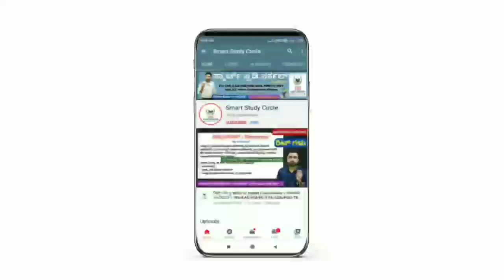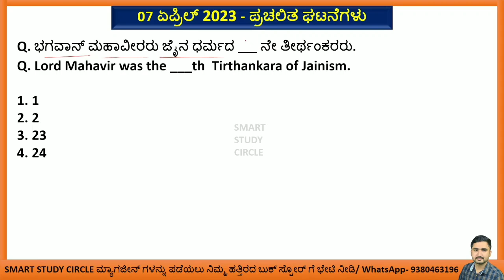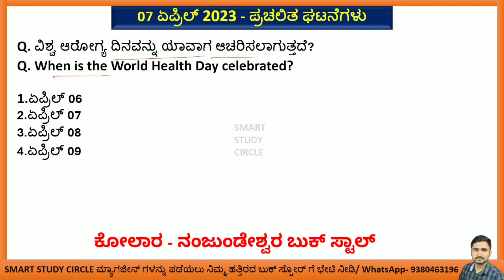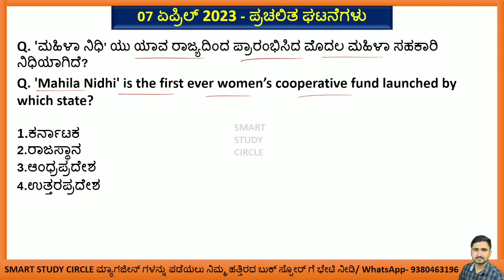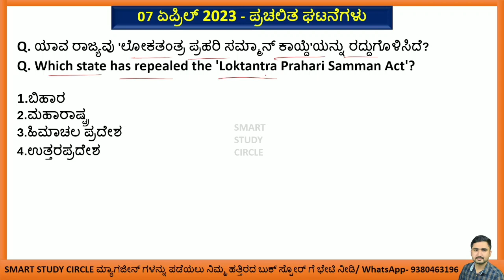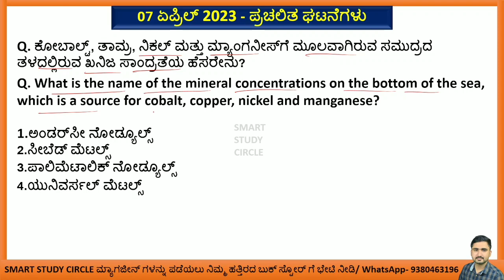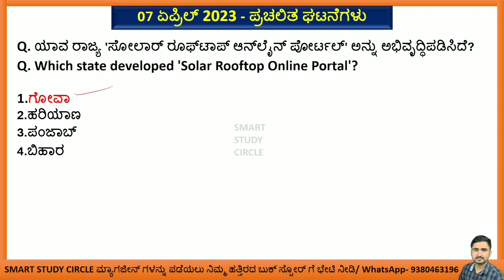April 7 Current Affairs | Daily Current Affairs in Kannada 2023 | Current Events GkToday Kannada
2022 ರ ಮಾರ್ಚ್, ಏಪ್ರಿಲ್, ಮೇ, ಜೂನ್, ಜುಲೈ, ಡಿಸೆಂಬರ್ ಮಾಸ ಪತ್ರಿಕೆ ಹಾಗೂ 2022ರ ಸಂಪೂರ್ಣ ಪ್ರಚಲಿತ ವಿದ್ಯಮಾನಗಳನ್ನು ಒಳಗೊಂಡ "ಮಾರ್ಕ್ಸ್ ಬೂಸ್ಟರ್-2023" ಪುಸ್ತಕಗಳು ನಮ್ಮ SSC Online ಸ್ಟೋರ್ ನಲ್ಲಿ ಲಭ್ಯವಿರುತ್ತವೆ. ಮ್ಯಾಗಜೀನ್ ಗಳನ್ನು ಅಂಚೆ/ಕೊರಿಯರ್ ಮೂಲಕ ನಿಮ್ಮ ಮನೆ ಬಾಗಿಲಿಗೆ ಪಡೆಯಲು ಇಚ್ಛಿಸುವವರು ಕೆಳಗಿನ ನಂಬರ್ ಗೆ ವಾಟ್ಸಾಪ್ ಮಾಡಿ.

• ಮಾರ್ಕ್ಸ್ ಬೂಸ್ಟರ್-2023 ಪುಸ್ತಕದ ಬೆಲೆ 150/- ರೂಗಳು

ಕರ್ನಾಟಕದಲ್ಲಿ ಮಾರ್ಕ್ಸ್ ಬೂಸ್ಟರ್-2023 ಮತ್ತು ‌ಮ್ಯಾಗಜೀನ್ ಗಳು ಸಿಗುವ ಸ್ಥಳಗಳು. ಇವುಗಳನ್ನು ಹೊರತುಪಡಿಸಿ ನಿಮ್ಮೆಲ್ಲರ ಊರಿನಲ್ಲೂ ಮ್ಯಾಗಜೀನ್ ಗಳು ಸಿಗುತ್ತವೆ. ಒಮ್ಮೆ ನಿಮ್ಮ ಹತ್ತಿರದ ಬುಕ್ ಸ್ಟೋರ್ ಗಳಲ್ಲಿ ವಿಚಾರಿಸಿ

ಬೆಂಗಳೂರು:👇👇
1.ಯೋಗಿ ಬುಕ್ ಸ್ಟಾಲ್ ವಿಜಯನಗರ (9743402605)
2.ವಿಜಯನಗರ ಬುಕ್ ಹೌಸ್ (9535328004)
3.ಸತ್ಯಮ್ ಎಂಟರ್ಪ್ರೈಸಸ್ ಅವೆನ್ಯೂ ರಸ್ತೆ (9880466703) ಹಾಗೂ ಅವೆನ್ಯೂ ರೋಡ್ ನ ಪ್ರಮುಖ ಪುಸ್ತಕ ಮಳಿಗೆಗಳು

ಧಾರವಾಡ:👇👇👇

1.ಗಣೇಶ್ ವಾಚ್ ಸೆಂಟರ್ 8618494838 (ಶ್ರೀನಗರ ಸರ್ಕಲ್)
2.ಪ್ರಕಾಶ್ ಪುಸ್ತಕಾಲಯ (ಆಜಾದ್ ಪಾರ್ಕ್ ರೋಡ್)
3.ರವಿ ಪ್ರವೀಣ್ ಪುಸ್ತಕಾಲಯ (ಆಜಾದ್ ಪಾರ್ಕ್ ರೋಡ್)
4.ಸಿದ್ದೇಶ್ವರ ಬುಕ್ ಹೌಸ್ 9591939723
5.ಕಲ್ಬುರ್ಗಿ ಬುಕ್ ಹೌಸ್ ಸಪ್ತಾಪುರ 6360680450
6.ಜಗದೀಶ್ ಪಾನ್ ಶಾಪ್ 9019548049 (KUD ಕಲ್ಯಾಣ ನಗರ)
7.ಗೊಂಡಿ ಬುಕ್ ಸ್ಟಾಲ್ ಸಪ್ತಾಪುರ 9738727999
8.ನಳಂದಾ ಬುಕ್ ಹೌಸ್ ಸಪ್ತಾಪುರ
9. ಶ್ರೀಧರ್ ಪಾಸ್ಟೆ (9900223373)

ಬಿಜಾಪುರ:👇👇

1.ಬಸವೇಶ್ವರ ಬುಕ್ ಸ್ಟಾಲ್ ಸಾಯಿ ಲೈಬ್ರರಿ ಎದುರಿಗೆ ವಿಠ್ಠಲ ಮಂದಿರ ರಸ್ತೆ
2.ಓಂ ಸಾಯಿ ಬುಕ್ ಸ್ಟಾಲ್ ಮೀನಾಕ್ಷಿ ಚೌಕ್ (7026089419)
3.ಮಂಗಾನವರ್ ಬುಕ್ ಏಜೆನ್ಸಿ ಕೇಂದ್ರ ಬಸ್ ನಿಲ್ದಾಣ ಬಿಜಾಪುರ (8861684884)
4.ಅಮೋಘಸಿದ್ದೇಶ್ವರ ಬುಕ್ ಸ್ಟಾಲ್ ಶಾಸ್ತ್ರಿ ಮಾರ್ಕೆಟ್
5.ಕನ್ನಾನ್ ಬುಕ್ ಸ್ಟಾಲ್ ಶಾಸ್ತ್ರಿ ಮಾರ್ಕೆಟ್

ಮೈಸೂರು👇👇👇

1. ಶ್ರೀ ಮಂಜುನಾಥ ಸ್ಟೋರ್ಸ್ (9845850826)
2. ಬಾಬು ಬುಕ್ ಹೌಸ್ (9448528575)
3. ನಂಜನಗೂಡು- ರಾಜಶ್ರೀ ಬುಕ್ ಸ್ಟಾಲ್ (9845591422)
4. ಪಿರಿಯಾಪಟ್ಟಣ- ಮಂಜುನಾಥ ಬುಕ್ ಸ್ಟಾಲ್ (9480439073)
5. K R ನಗರ- ರಾಘವೇಂದ್ರ ಬುಕ್ ಸ್ಟಾಲ್ (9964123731)
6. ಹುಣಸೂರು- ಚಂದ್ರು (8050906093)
7. K R ಪೇಟೆ- ವಿದ್ಯಾರ್ಥಿ ಭಂಡಾರ (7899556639)
8. ಹೊಳೆನರಸೀಪುರ- ನಂಜುಂಡೇಶ್ವರ ಬುಕ್ ಸ್ಟಾಲ್ (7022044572)

1. ವಾಸವಿ ಬುಕ್ ಸ್ಟಾಲ್ (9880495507)
2. ಸರಸ್ವತಿ ಬುಕ್ ಸ್ಟಾಲ್ (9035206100)
3. ವೆಂಕಟೇಶ್ವರ ಬುಕ್ ಸ್ಟಾಲ್ (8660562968)

1.ಸತ್ಯಮ್ ಎಂಟರ್ಪ್ರೈಸಸ್ ಅವೆನ್ಯೂ ರಸ್ತೆ (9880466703)
2.ಶಿವರುದ್ರಪ್ಪ ಏಜೆನ್ಸಿ ಅವೆನ್ಯೂ ರಸ್ತೆ (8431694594)

ಪ್ರಚಲಿತ ಘಟನೆಗಳು
Tv9 Kannada
Public TV
BTv
Suvarna News
Power TV
Tv5 Kannada